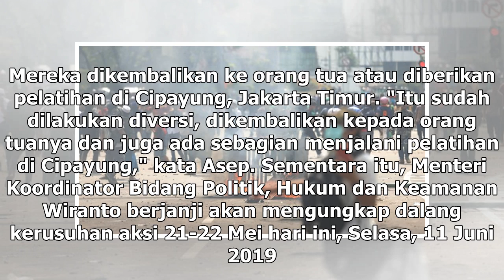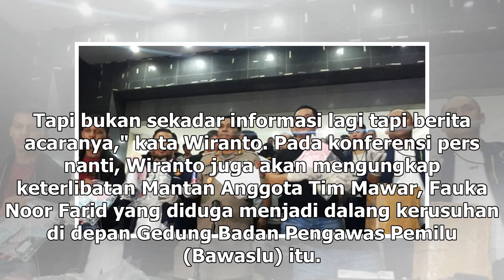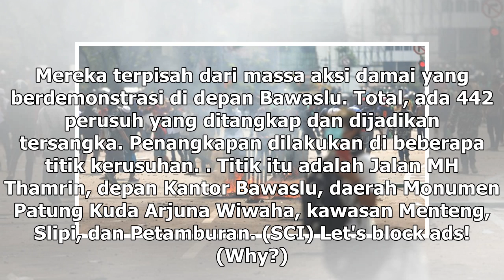Suara Media | 67 Pelaku Kerusuhan Masih di Bawah Umur